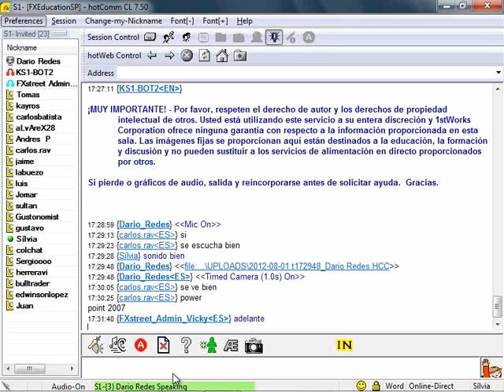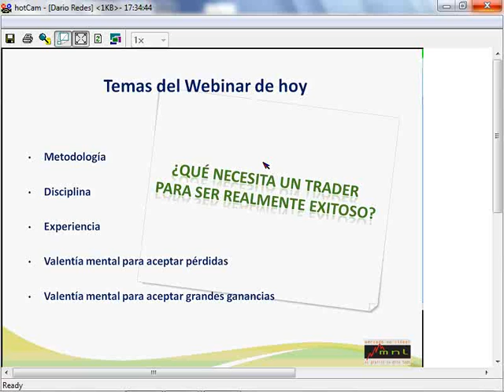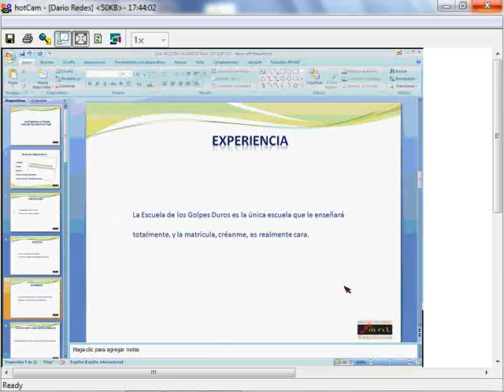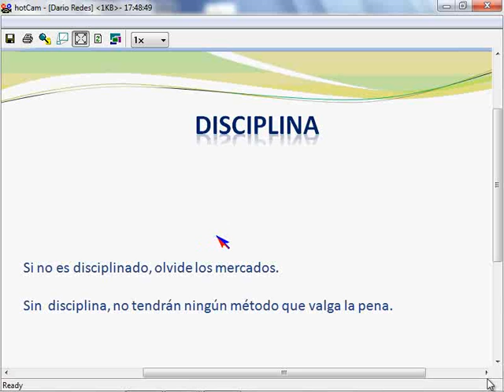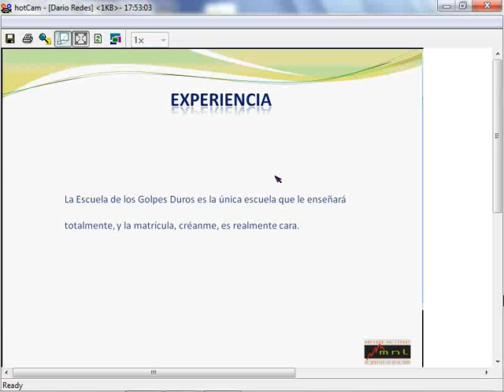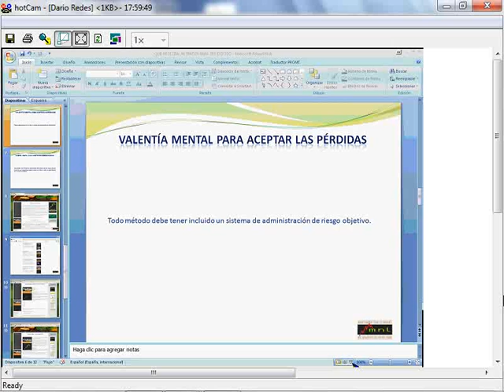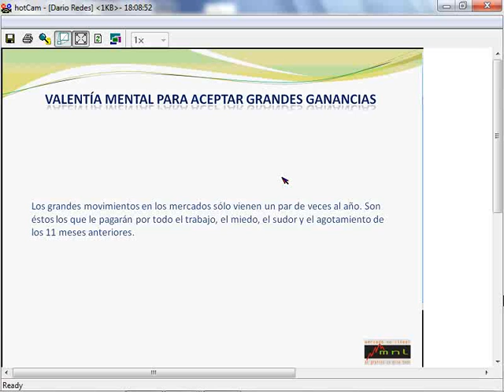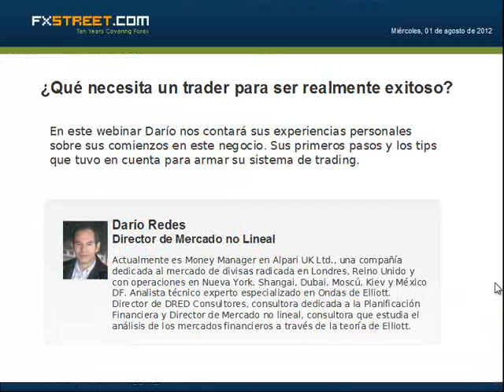Darío Redes: ¿Qué necesita un trader para ser realmente exitoso?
Fecha de emisión: 01 agosto 2012. Ponente: Darío Redes. En este webinar Darío nos contará sus experiencias personales sobre sus comienzos en este negocio. Sus primeros pasos y los tips que tuvo en cuenta para armar su sistema de trading.